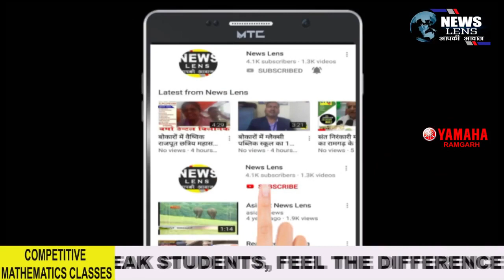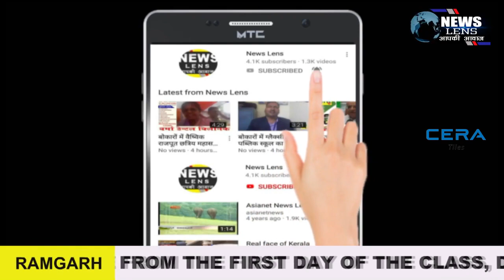प्रेम विवाह की मिली सजा, लड़की के पुतले का परिजन सहित समाज ने दाह संस्कार कर किया परित्याग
NEWS LENS